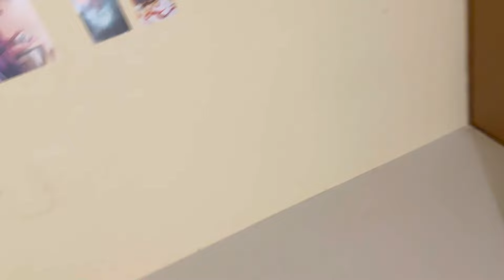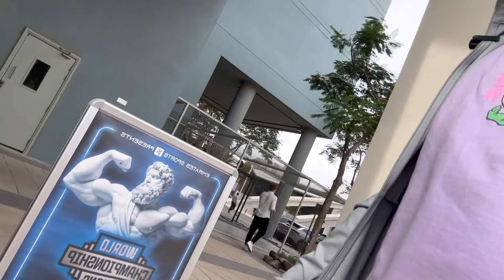Dubai Vlog 1 | Telugulifts | Worldstrongman